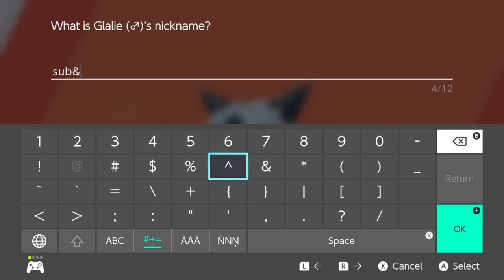pokemon shield Adventure part 52: We got the sky dragon back